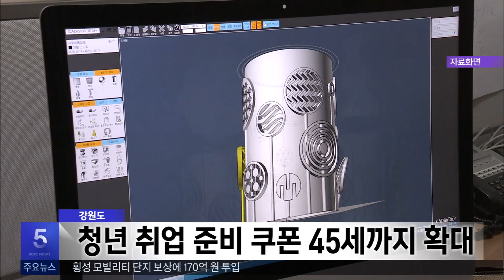2024. 5. 13 5NEWS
-원주시-전 시의원 간담회.. 현안사업 의견수렴
-횡성군, 공공기관 2차 이전 민관 합동대응
-평창 백룡동굴, 영월 장릉 등 무료개방
-원주시민 92.6% "시립박물관 건립 필요"
-영월군 덕포리 '지역활력타운 조성사업' 선정
-고속도로서 날아온 타이어 차 하부에 끼여 화재
-속옷에 숨겨 필로폰 밀수, 땅에 묻어.. 징역 7년